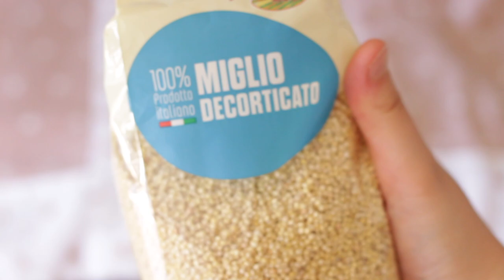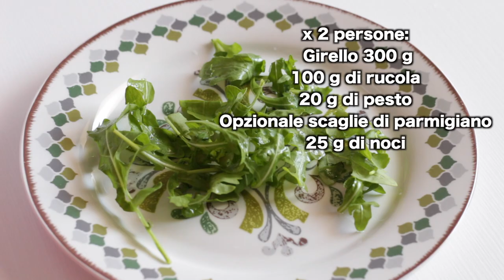Cosa Mangio In un Giorno ESTATE|Ricette LIGHT,SANE E FRESCHE per una DIETA EQUILIBRATA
Ricette sane facili LIGHT e gustose perfette per la PROVA COSTUME E PER L'ESTATE!
Di solito faccio così:
200 g di verdure
50 g di carboidrati
50 g di proteine

➡️ SOCIAL ⬅️
►INSTAGRAM shorturl.at/iILRZ
►FACEBOOK shorturl.at/azIW7